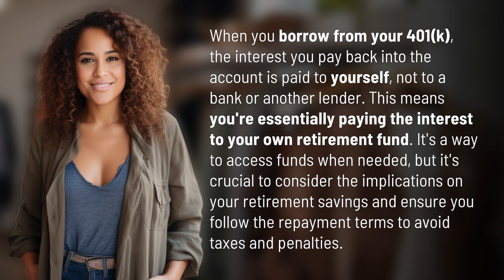When you borrow from your 401k who gets the interest?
Borrowing from Your 401k: Who Gets the Interest? 👉 401k Borrowing: Who Gets Interest? 👉 Discover who benefits from the interest when you borrow from your 401k. Find out how paying interest to yourself can impact your retirement savings and learn about the importance of following repayment terms to avoid taxes and penalties.

Laura S. Harris (2024, January 30.) When you borrow from your 401k who gets the interest?
    🌐 AskAbout.video